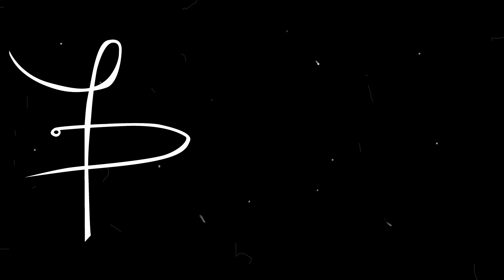Изписване на Марияна с.Равна гора/ Izpisvane na Mariyana s. ravna gora